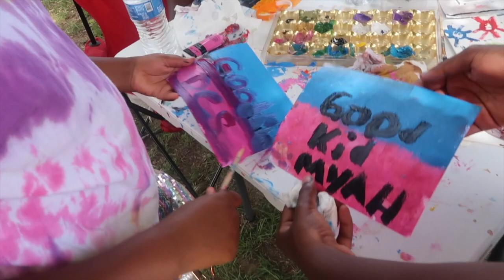JUNETEENTH & GOLDEN CORRAL VLOG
Juneteenth provides way to remember the past, celebrate the future we enjoyed our day